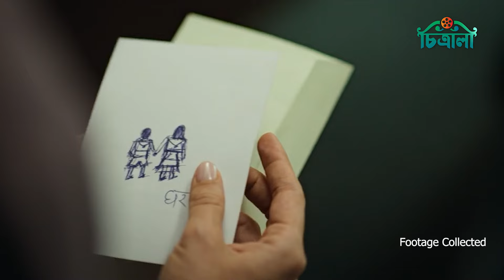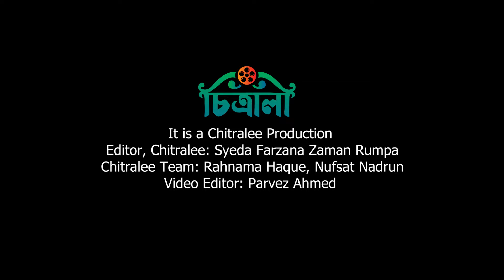ভাইয়ের জন্য বোনের ভালোবাসার গল্পে আসছে ‘জিগরা’ | Jigra | Alia Bhatt | Vedang Raina | Bollywood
৮ সেপ্টেম্বর প্রকাশ্যে এসেছে নির্মাতা ভাসান বালা পরিচালিত ‘জিগরা’ সিনেমার ট্রেইলার। প্রকাশ্যে আসা আড়াই মিনিটের ট্রেইলারে ভাই-বোনের চরিত্রে এরই মধ্যে নজর কেড়েছে বেদাঙ্গ রায়না ও আলিয়া ভাট।

Editor, Chitralee: Syeda Farzana Zaman Rumpa
Chitralee Team: Rahnama Haque, Nufsat Nadrun
Video Editor: Parvez Ahmed